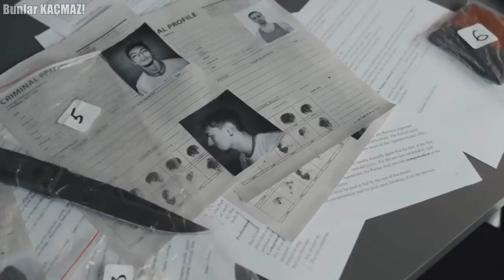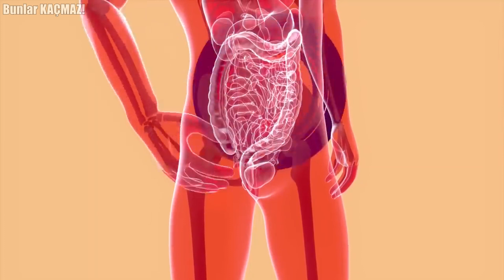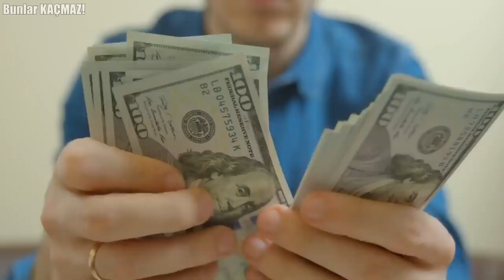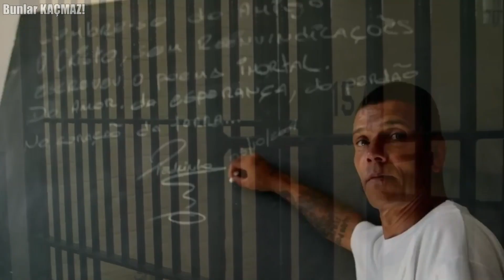Hapse Giremeyecek Kadar Kötü Suçlular! Dünyanın En Vahşi Suçlarını İşlediler, Hakim Görünce Şok Oldu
Bugünkü videomuzda sizi hapse giremeyecek kadar kötü suçlularla tanıştıracağız. O kadar büyük ve fazla suçlar işlemişler ki aldıkları en ağır cezalar bile az gelmiş.

0:00 Bunlar Kaçmaz :)
0:25 Alexander Jurjewitsch Pichushkin
2:02 Jason Barnum
2:56 Nikko Jenkins
3:29 Danold Harvey
4:45 Mark 'Chopper' Read
6:00 Jeffrey Dahmer
6:29 Pedro Rodrigues Filho